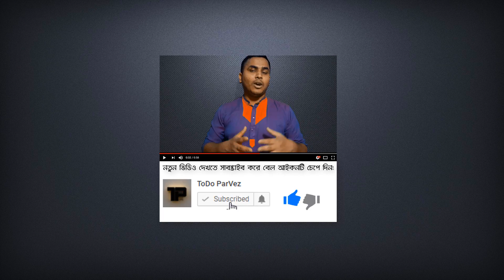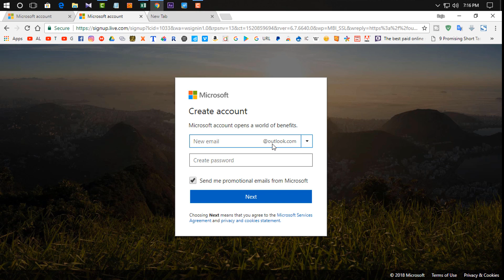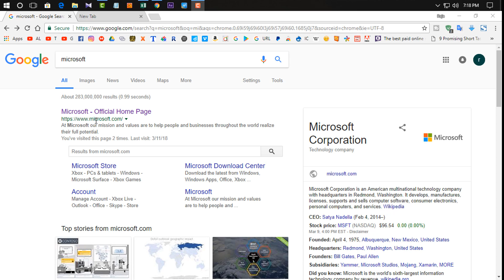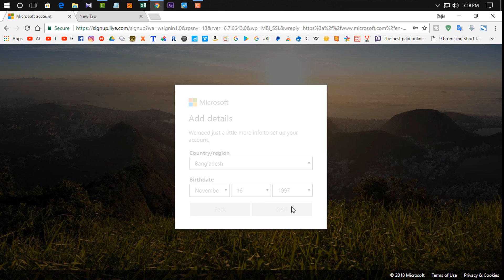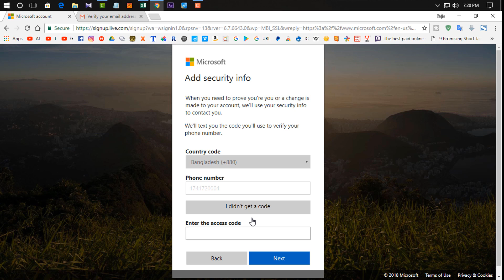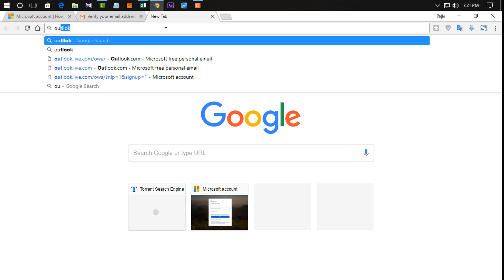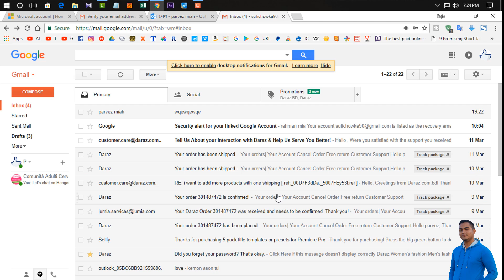How to Create a Microsoft Account Bangla Tutorial | Set Up Microsoft Account 2019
If you’re making the move from OS X to Windows, one of the first things you’re going to need to do is create a Microsoft account. Just as OS X requires an Apple ID to log in to services and make purchases on your MacBook, Windows needs your Microsoft account information for a wide variety of features. Your Microsoft account information can be used to buy apps, make Skype calls, create, edit and share documents with Office 365 and share files in OneDrive. If you already own an Xbox, you probably already have a Microsoft Account, it’s connected to your gamertag, achievements and other account information.